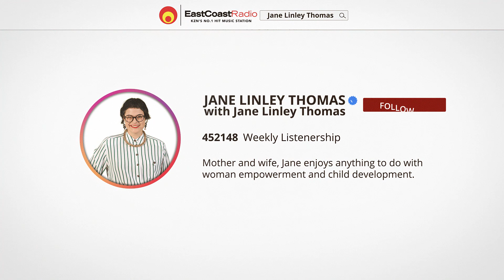The Power of Radio - and East Coast Radio (Case Study video)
East Coast TV scripted and produced this case study video for Mediamark to showcase the power of not only radio, but East Coast Radio, with this multi-platform campaign for UCOOK earlier this year.